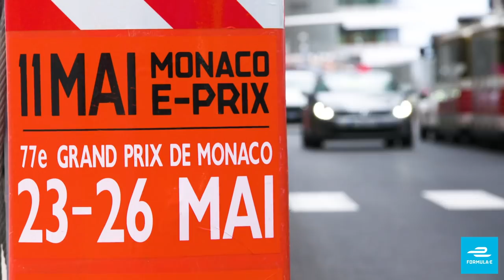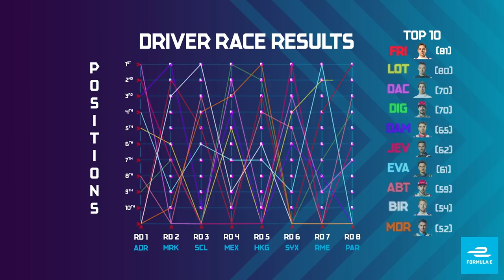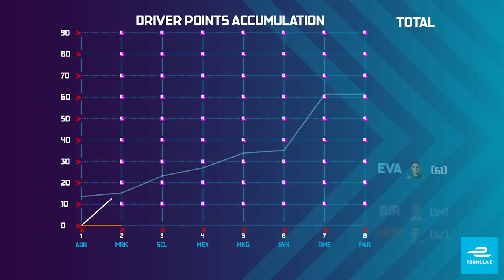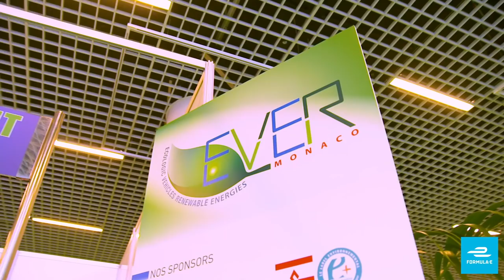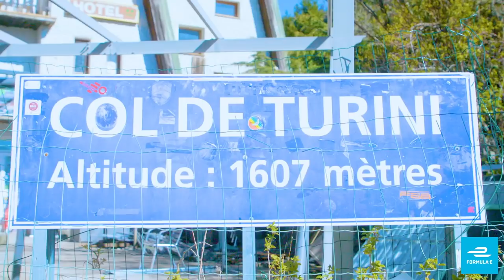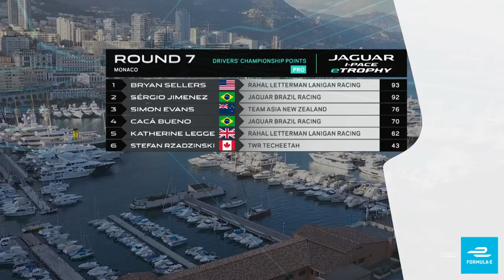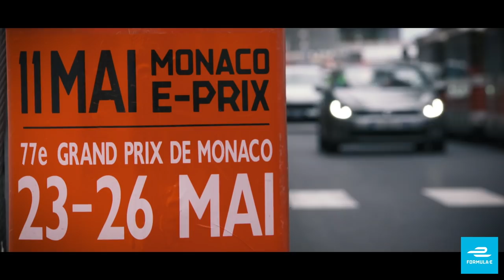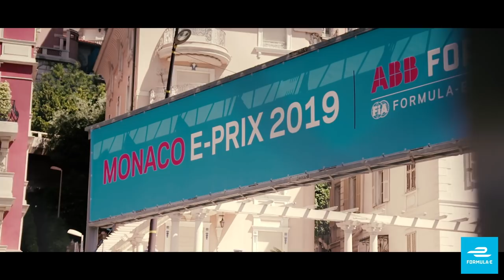Street Racers Episode 13: Monaco, Mitch Evans and Electric Boats!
In this week's episode Mitch Evans and his brother Simon, take us for for a spin through an iconic Monte Carlo Rally stage. We take a look at the Monaco round of the Jaguar I-PACE eTROPHY championship. And we meet electric boat builder Stewart Wilkinson.

13 races in 12 of the world's most progressive cities over 5 continents. We take wheel-to-wheel racing to the streets. That means tighter turns, close combat and plenty of unforgiving concrete. You're welcome.